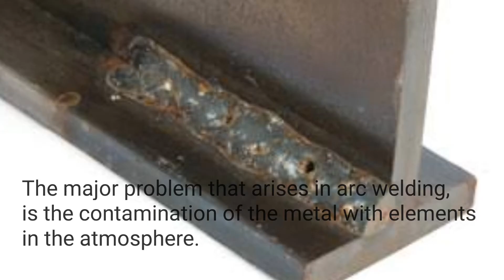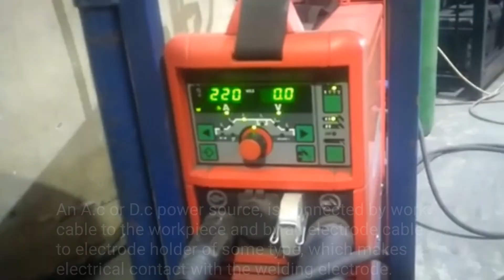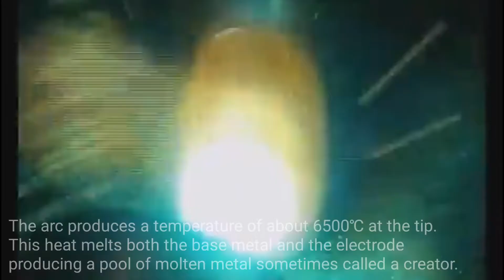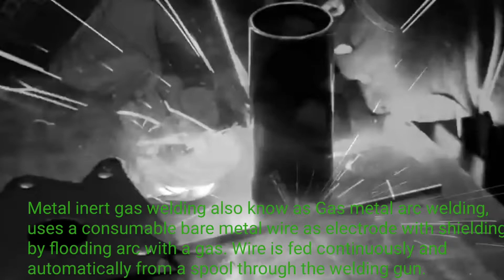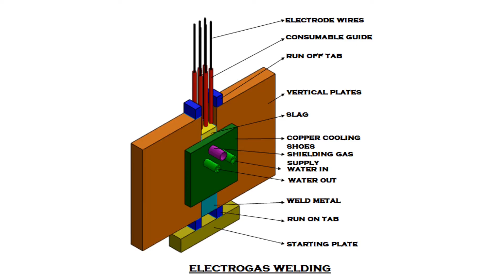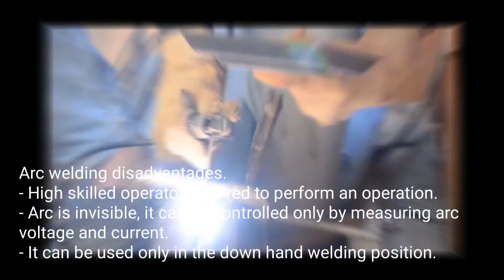Arc welding process and types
Arc welding is a fusion welding process, in which the coalescence of the metal is achieved by the heat from an electric arc, between an electrode and the workpiece.

A power supply creates an electric arc between a consumable or nonconsumable electrode, and the base material using either direct(D.C) or alternating (A.C) current.

Types of Arc Welding.

Arc welding can be generally categorized into two types; Consumable and nonconsumable electrode methods.

The consumable electrode method consists of
Metal inert gas/Gas metal arc welding.
Shielded metal arc welding/Manual metal arc welding/stick welding.
Flux-cored arc welding.
Submerged arc welding etc.

Non-consumable electrode methods include;

Tungsten inert gas welding.
plasma arc welding.

Kindly watch till the end to get an overview of Arc welding processes and the different types.

* Spend less and study smarter with digital textbooks and ebooks. Save up to 80%